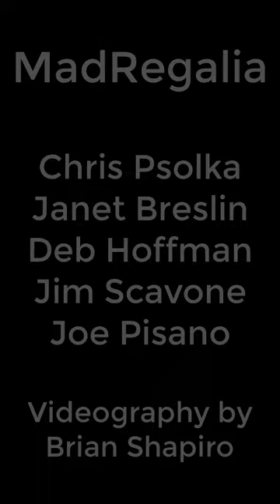Hallelujah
From our September 8, 2017 concert - Autumn Song.  A Pentatonix arrangement of the famous Leonard Cohen classic.